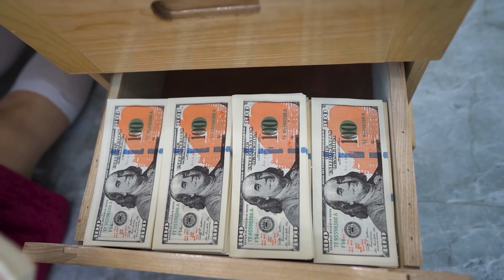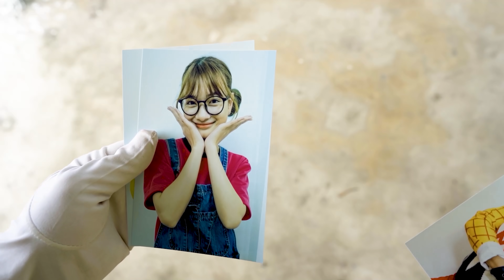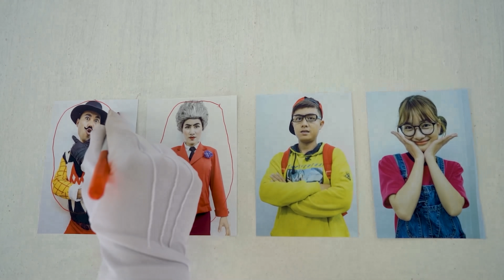Scary Teacher 3D In Real Life : Tani Rescue Miss T & Francis from Nick Joker